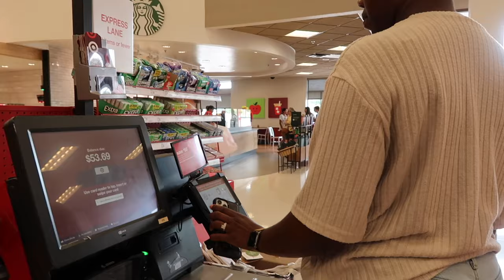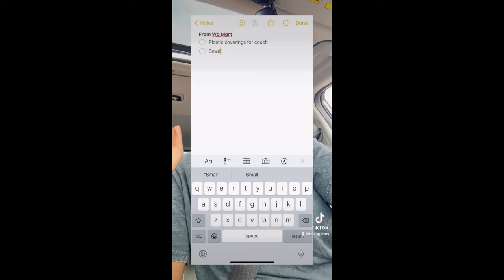MOVING OUT VLOG | our final days in our first house